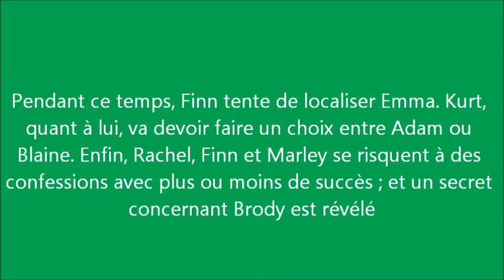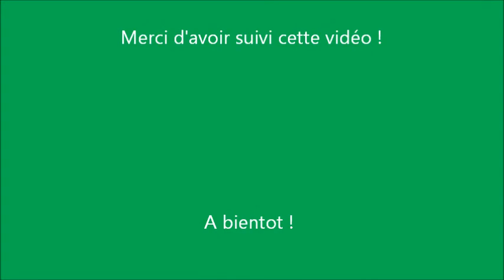Glee - Résumé + Photos Promotionelles + Chansons de l'épisode 4x15 "Girls (And Boys) On Film"